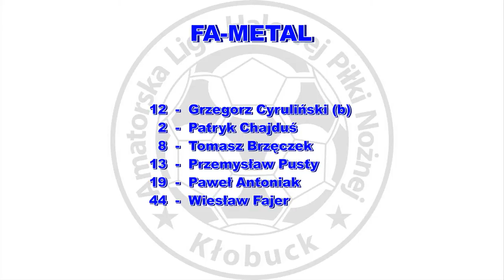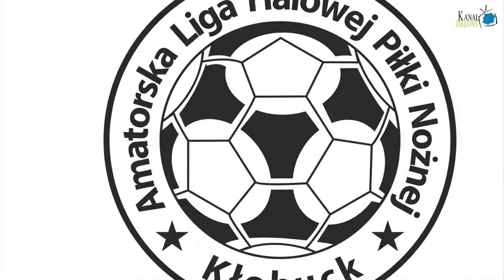ALHPN 2016/17 STALCO - FA-METAL